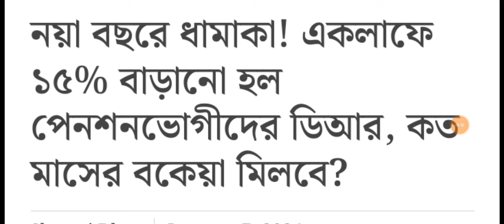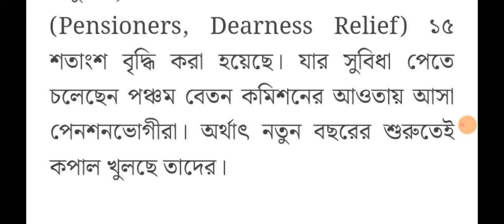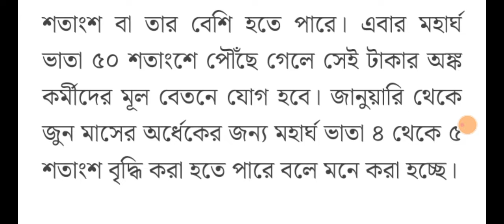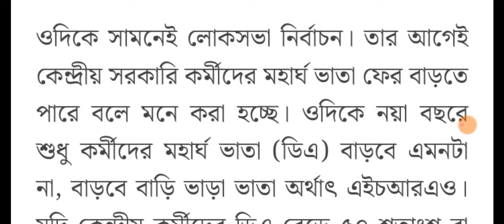DA Big Update | 15% DA/DR Increase for Govt Employees | DA Latest News Today